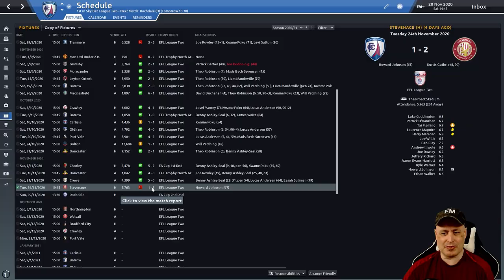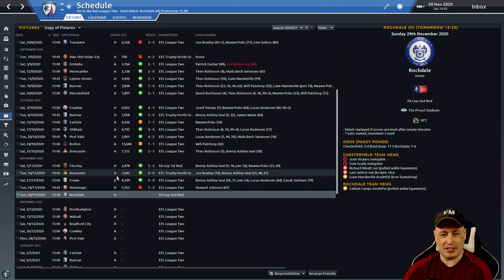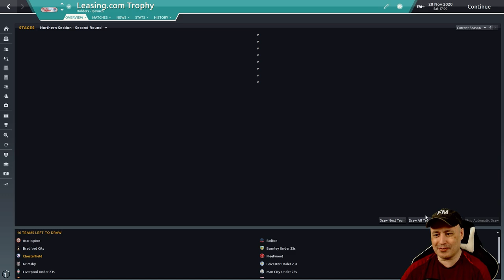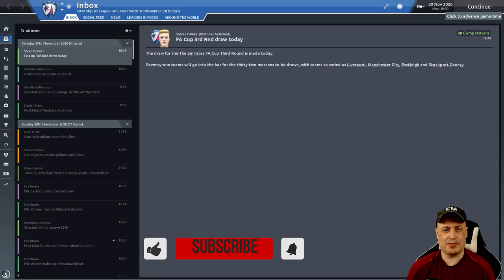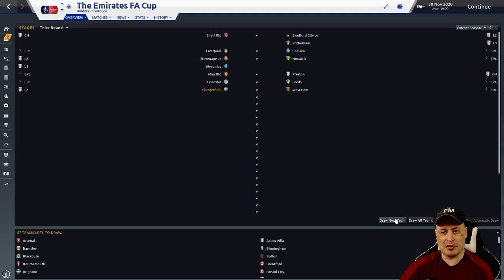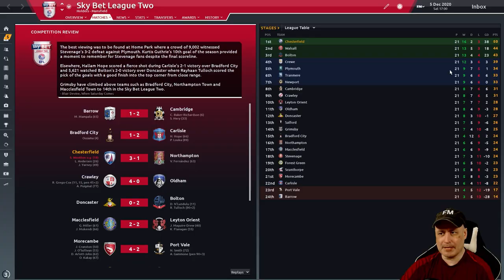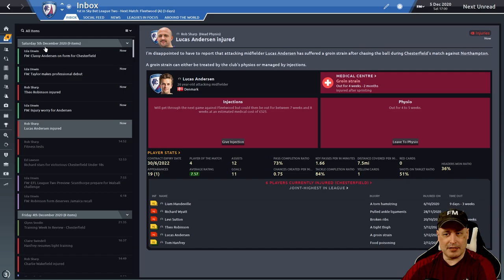CHESTERFIELD FC | Dreaming is Possible | [#17] STAR PLAYER LEAVING ??? | Football Manager 2020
Episode 17:  So it's FA Cup round 2 day, as we take on Rochdale with a chance to book ourselves a lucrative 3rd round tie. We also play Northampton in the league.